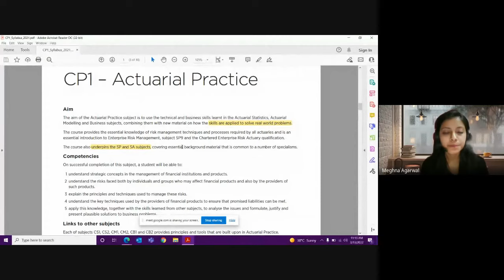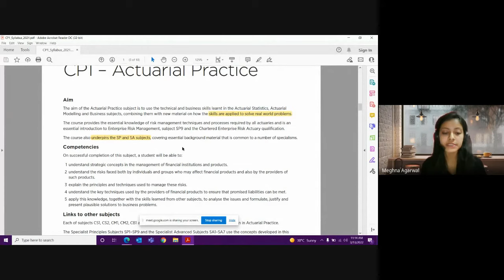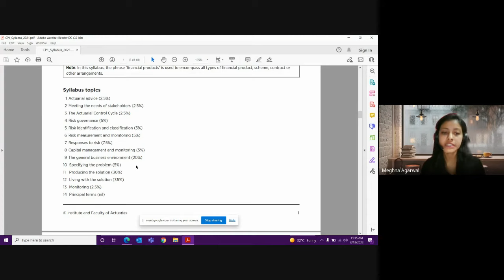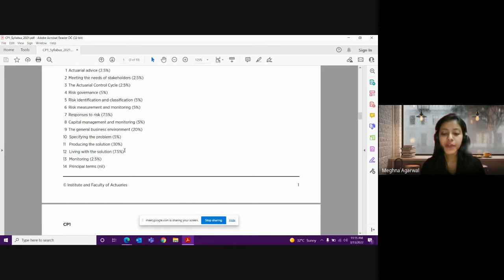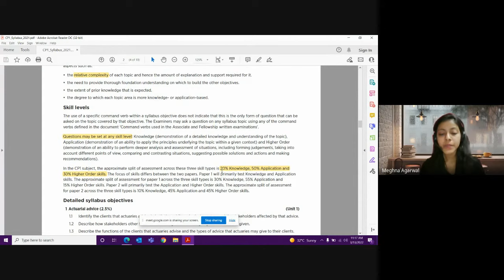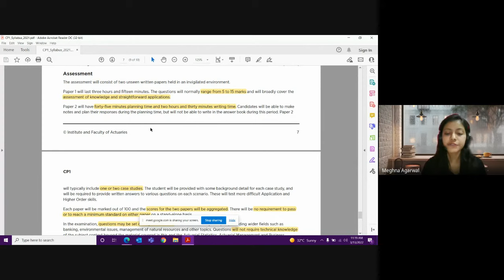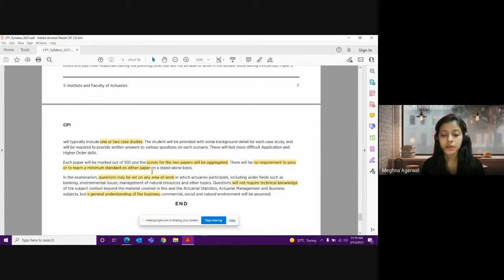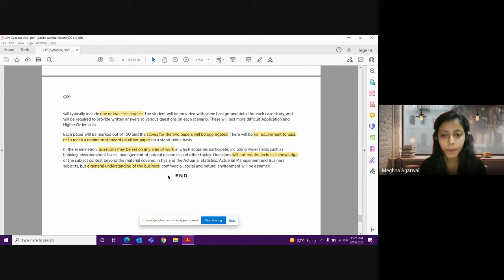Tips on Cracking CP1 Exam | By Meghna Agarwal | Actuators Educational Institute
An insightful session on how to crack CP1 by Meghna Agarwal, a qualified Actuary!

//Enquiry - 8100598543